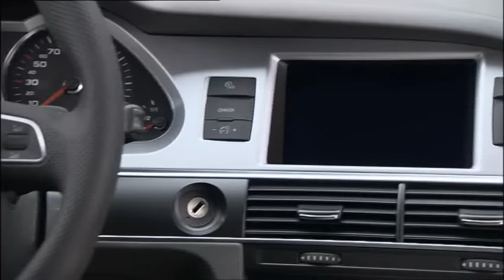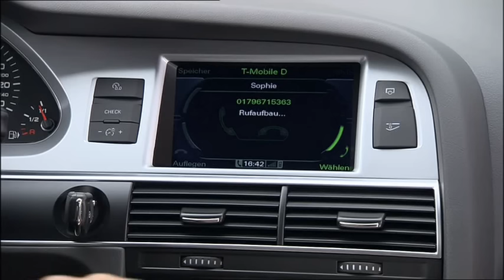2009 Audi A6 Beauty Shost Interior MMI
for more Exclusive Car Videos, Photos and Reviews..
2009 Audi A6 Beauty Shost Interior MMI